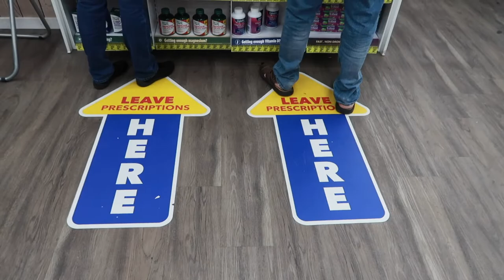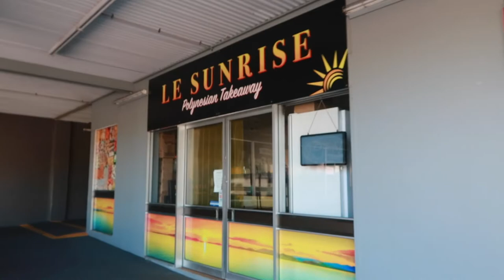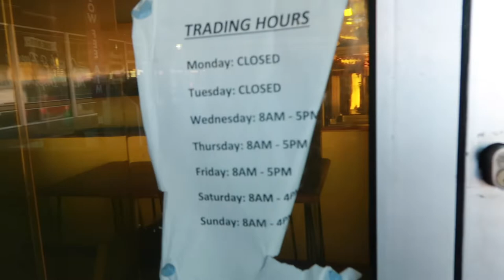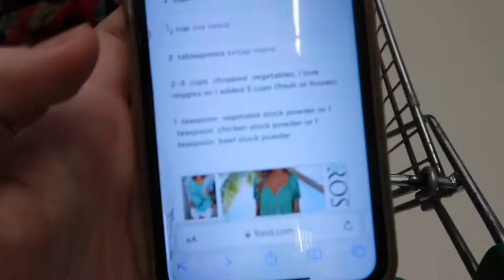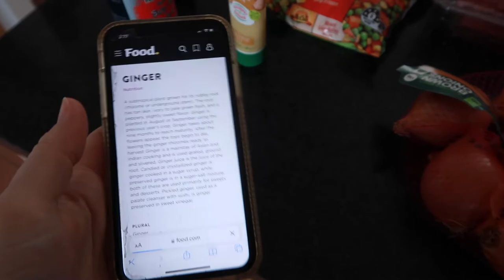aussie 'trying' to cook Samoan sapa sui | not great | vlog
Mama Sarah - 34
Sam - 35
Ivy - 11
Ever - 8
Oscar - 6
Goldie - 3
Baby #5

~MUSIC~

~EQUIPTMENT~

MacBook

strawberry.days